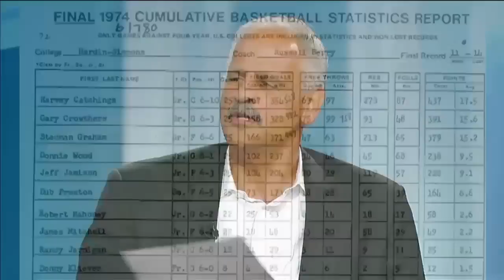Stedman Graham on George Stroumboulopoulos Tonight: INTERVIEW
Stedman Graham spoke about his latest book, Identity: Your Passport To Success, and how important it is for a person to control how they define themself.